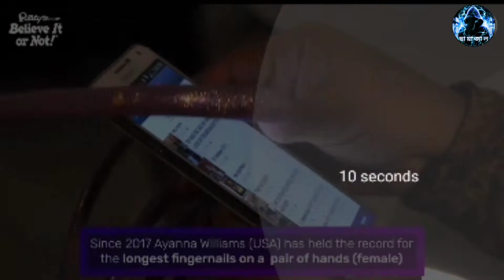আজব ও অদ্ভুত ১০ টি গিনেস বুক অফ ওয়ার্ল্ড রেকর্ড